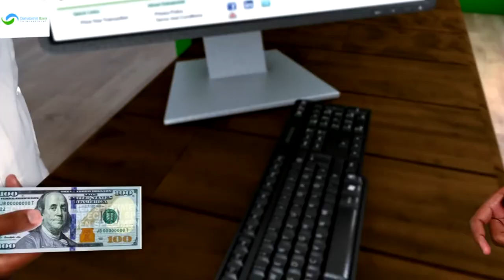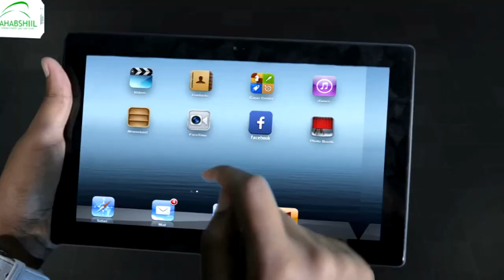Deg-Deg:- Xiisad Siyaasadee Ayaa Ka Dhex Qaraxday Dowladdaha Eritrea Iyo Mareykanka colaadda Tigray